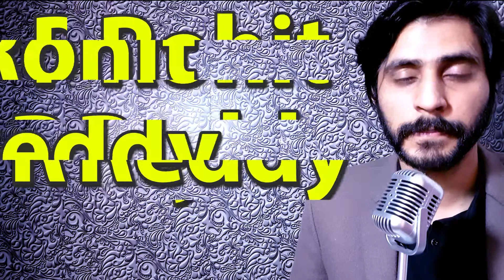How To Pronounce Rohit Reddy